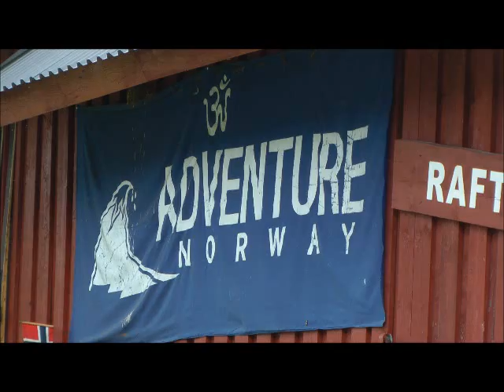Mandalselva, Adventure rafting, Bjelland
Advent speideren Kristiansand/Mandal på raftingtur. Gjenneom spenning og lek lære samhold, og fortrolighet med og ikke mot vannmassene. En flott dag.